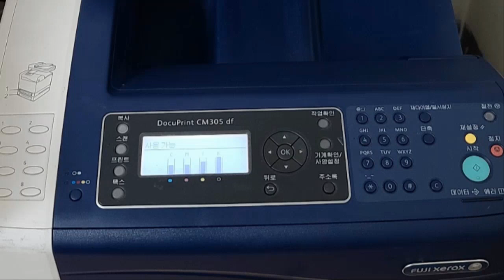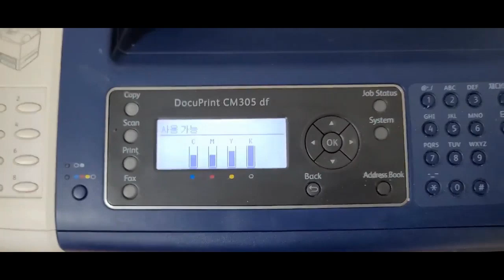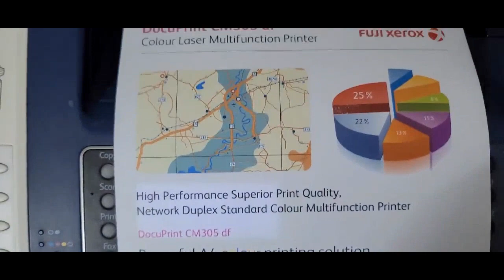Fuji Xerox DocuPrint CM 305df (How to replace transfer belt and feed clutch)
후지 제록스 CM305df 트렌스퍼 벨트및 레지스트 클러치 교환방법
(Fuji Xerox CM305df Transfur Belt and Register Clutch Replacement Method)